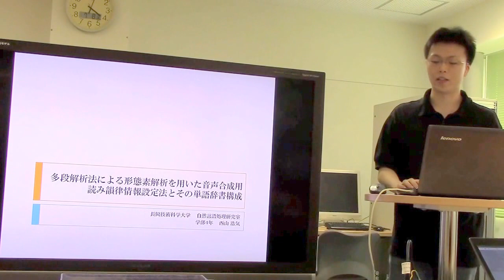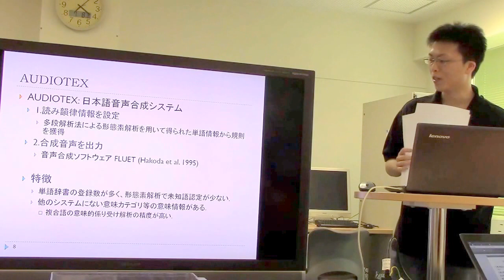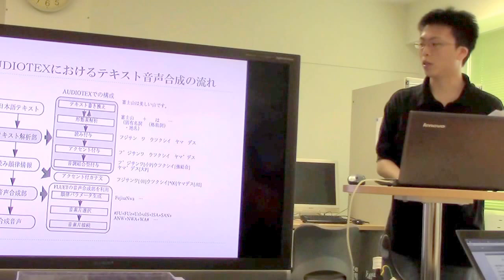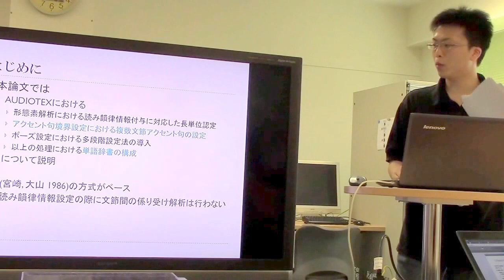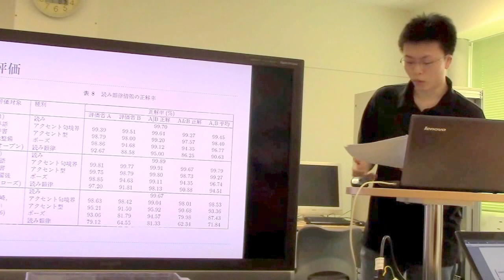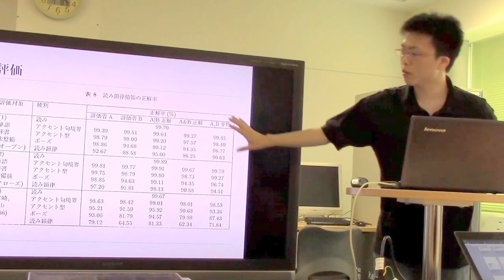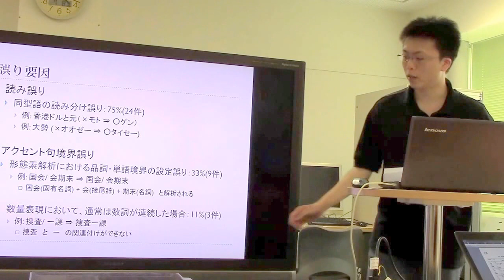文献紹介：多段解析法による形態素解析を用いた音声合成用読み韻律情報設定法とその単語辞書構成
浅野 久子,松岡 浩司,高木 伸一郎,小原 永, 多段解析法による形態素解析を用いた 音声合成用読み韻律情報設定法 と その単語辞書構成, 自然言語処理, Vol.6(1999), No.2, pp.59-81